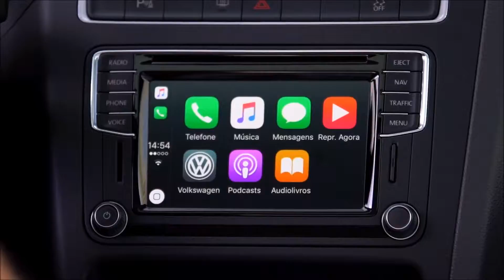VW Fox Pepper 2018_ consumo_ detalhes e performance